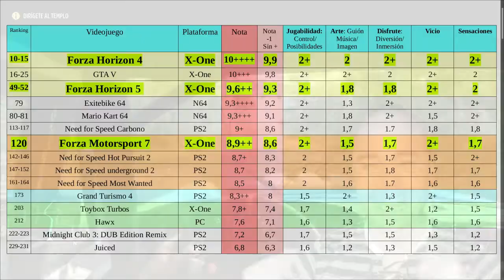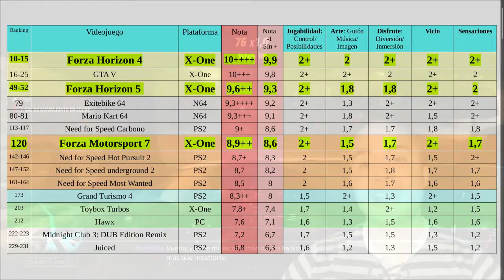FORZA HORIZON 5: Reseña, Análisis y Opinión ¿Vale la Pena?